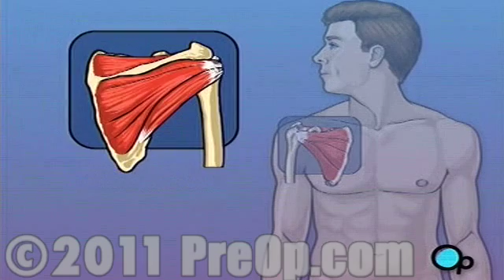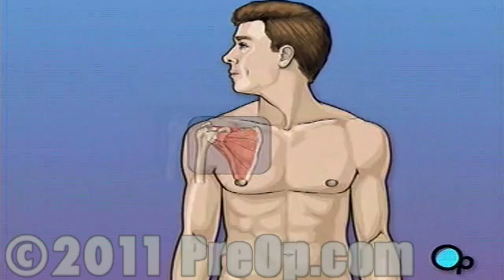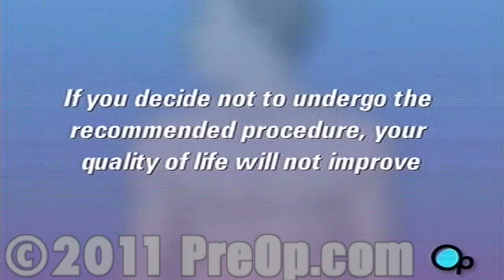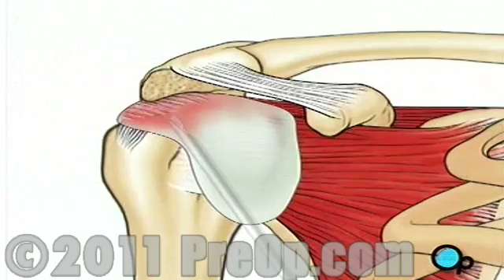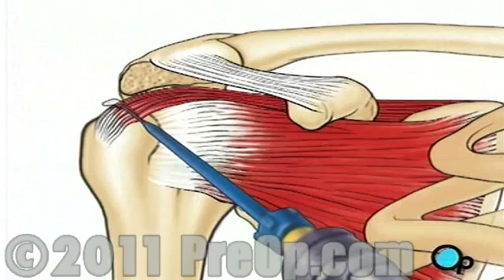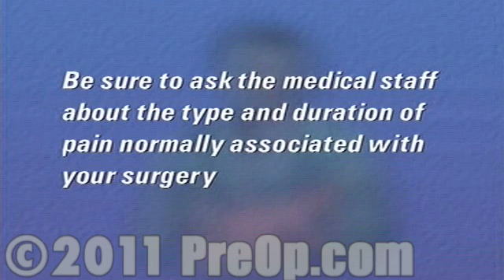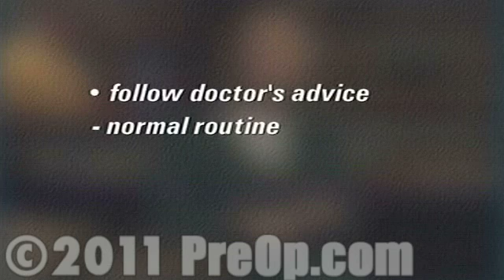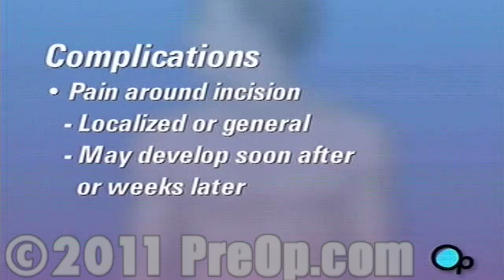Rotator Cuff Repair - Arthroscopic Surgery PreOp® Patient Education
- NEW facebook page - it's cool!
Before we talk about treatment, let's start with a discussion about the human body and about your medical condition.

Your doctor has recommended that you have surgery to repair a torn rotator cuff. But what does that actually mean?
Rotator cuff is the term given to describe a group of four tendons that work together to support and stabilize the shoulder joint.
Each tendon connects muscle to bone.
When a shoulder muscles contracts, it pulls on a tendon which in turn pulls on the upper arm bone and causes it to move.
When one or more of these tendons become damaged, the arm loses strength and mobility.

So make sure that you ask your doctor to carefully explain the reasons behind this recommendation.
Now it's time to talk about the actual procedure your doctor has recommended for you.

On the day of your operation,
... you will be asked to put on a surgical gown.
You may receive a sedative by mouth ...
... and an intravenous line may be put in.
In the operating room, a nurse will begin preparation by clipping or shaving your shoulder.
If you are receiving general anesthesia, the anesthesiologist will administer it by injection and using an inhalation mask.
The surgeon will then apply an antiseptic solution to the skin...
... and place a sterile drape around the operative site.
To perform arthroscopic surgery your doctor will make three small, button-hole sized incisions in the area around the shoulder.
An arthroscope is essentially a very small video camera that your doctor will use to guide the surgery. Before your doctor can insert the arthroscope, the surgical team will inject a clear fluid into the joint. This fluid will inflate the interior space around the surgical site and will help your doctor by providing an unobstructed view and enough room in which to work.Patient Education
Your doctor will insert the arthroscope and inspect the surgical site.
If he or she decides that the team can proceed with the arthroscopic procedure, other small surgical instruments will be inserted through the other small openings.
First, your doctor will use a burr file to file away any rough edges on upper part of the shoulder bone called the acromion.
Under the deltoid muscle lies the bursa, a protective sac that prevents the rotator cuff tendons and the shoulder muscles from rubbing against each other.
Using a shaving instrument, you doctor will cut away the bursa to gain access to the damaged tendons.Patient Education
Next, the surgeon will cut away any scar tissue or unhealthy tissue around the torn area.
Using sutures, the tear can now be repaired. One instrument places the sutures.
And then a second instrument fixes them in place.
When your doctor is satisfied that all possible repair has been completed,
... the instruments are removed and the clear fluid is allowed to drain from the shoulder.
Finally, a sterile bandage is applied. In order to keep the shoulder muscle immobile while it heals, you will be given a sling to wear.

Rotator cuff surgery only rarely leads to complications.
In some cases, this kind of procedure can result in persistent residual neuralgia -- or pain -- around the incision sites.
It can be either localized or general.
It may develop soon after surgery -- or even weeks or months later.
In rare cases, the surgery does not restore full mobility or strength to the arm.
When this occurs, it is usually because the rotator cuff tendons were damaged in ways that surgery could not fully repair.
Patient Education
Once you return home, you will be responsible to keeping the dressing intact and clean.

As with all surgery, you should be alert for signs of infection near the incision - increased swelling, redness, bleeding or other discharge. Your doctor may advise you to be on the alert for other symptoms as well. If you experience any unusual symptoms, report them to your doctor right away.

You may also notice some bruising in the general area of the incision. The discoloration may be extensive - but as with any bruise, it should heal on it's own.
Patient Education
Before you leave, you'll be given discharge guidelines which may include diet, medication, work and other activity restrictions.

You'll also make at least one follow-up appointment so that the doctor will be able to check the healing of the incision and/or to remove sutures.